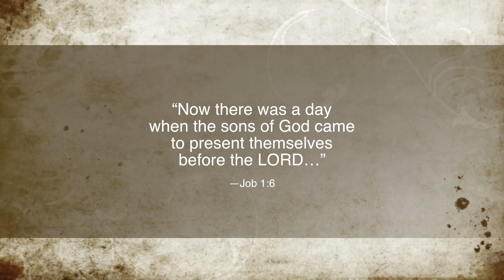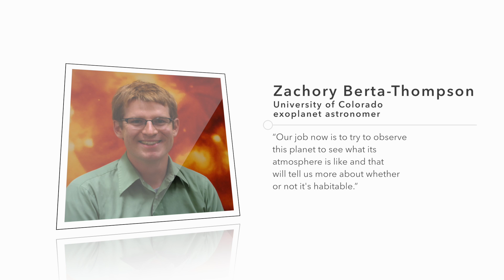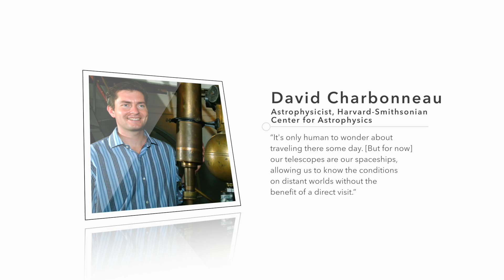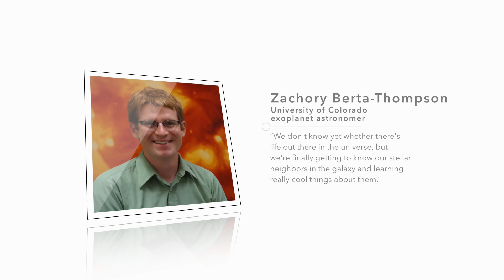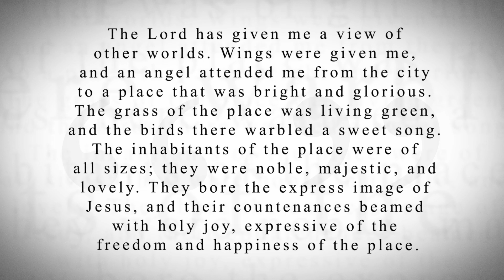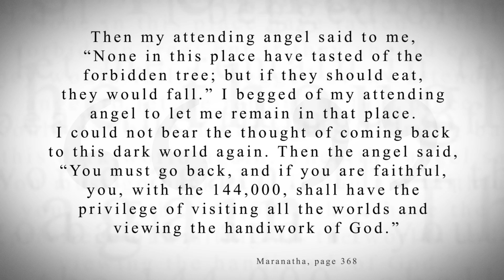KTF News - Life on Other Worlds